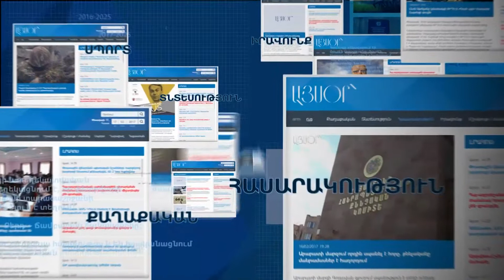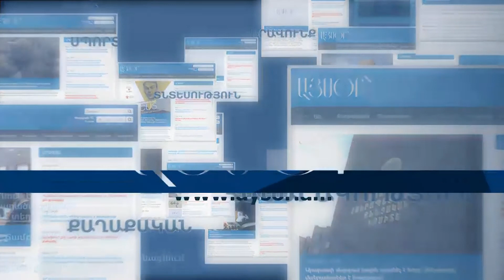Հանրաքվեից հետո կտեսնենք բոլորովին այլ Թուրքիա Մերձավոր Արևելքում